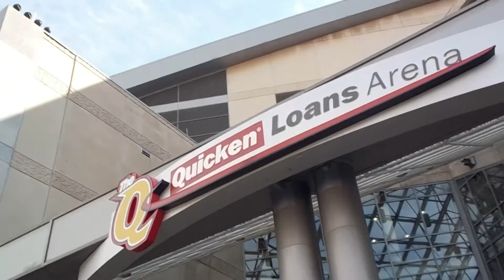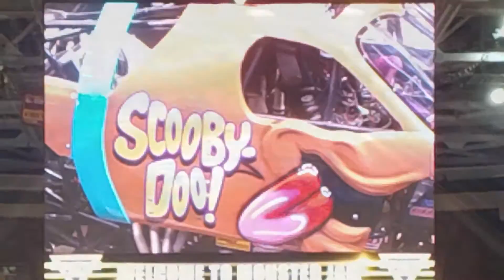MONSTER JAM - CLEVELAND, OHIO REVIEW 2017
Does the idea of dinosaur sized trucks jumping dirt mounds and smashing junked cars sound like fun to you?  Well then you're in luck!  Because MONSTER JAM scratches that itch!  Check it out 'yall!  Just make sure to bring some ear plugs.